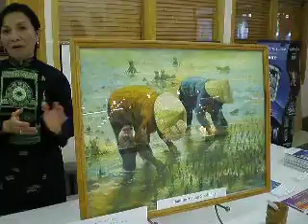Seeing some Thuy Vy 's paintings at Multicultural Showing.